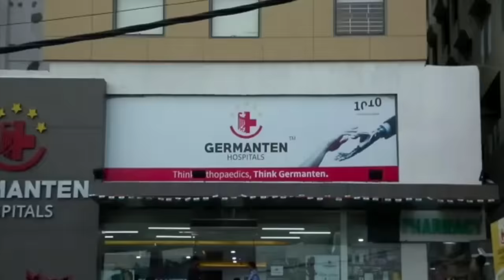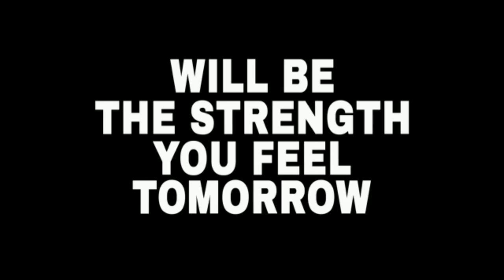Abu faisal ne diya Raja singh ko motood jawab | Ghmc election | Hyderaabad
Abu faisal ne diya Raja singh ko motood jawab | Ghmc election | Hyderaabad | Must Watch | KBN URDU NEWS CHANNEL HYD | For More Watch at